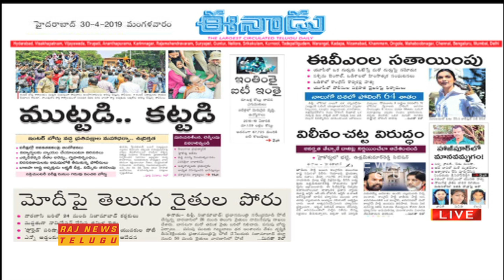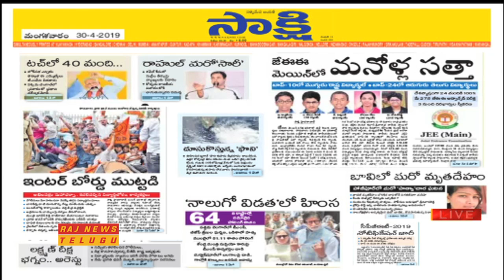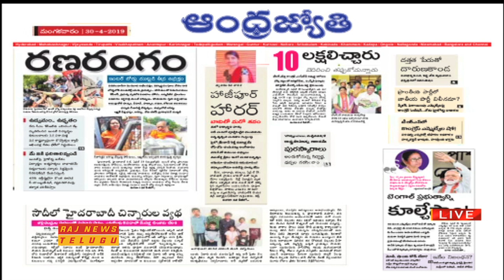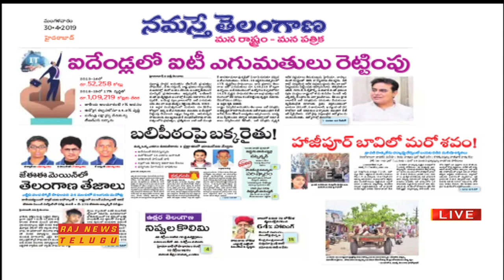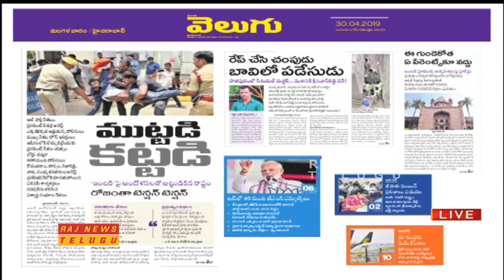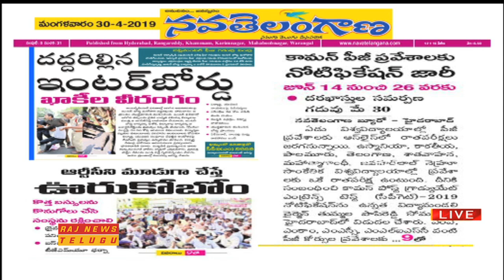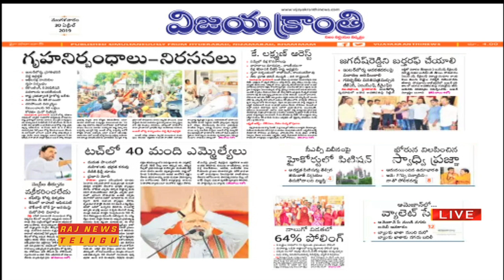ప్రధాన పత్రికలు - ప్రధాన వార్తలు || Telugu News Papers Review - April 30th 2019 || Raj News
Telugu News Papers Review - April 30th 2019